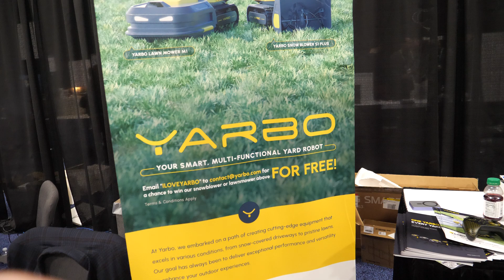Yarbo Snow Plowing Robot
Yarbo introduces the world's first autonomous snowplower in a demo

Watch all my videos from CES 2024 (join for early access)

The snowblower offers more than manual control; users can schedule autonomous cleaning plans, ensuring timely snow removal. Candace emphasizes its electric and versatile nature, as it can switch attachments to function as a lawnmower, leaf blower, and liquid sprayer.

Yarbo addresses concerns about the robot's power, assuring its capability to handle heavy and wet snow. The full battery can clean approximately 6,000 square feet of snow per hour. Available for purchase on yo.com, the product is not just a prototype but a market-ready innovation. The company already has clients in both North America and Europe.

The product boasts wireless charging, and Candace assures its reliability. The algorithm determines cleaning frequency based on yard size and weather conditions. Yarbo even offers a chance to win a free snowblower or lawnmower by joining their email list.

The discussion touches on the company's popularity, with a focus on Yarbo's recognition due to their autonomous snowblower. A successful Kickstarter campaign raised $3.5 million, establishing their presence in the market. Prices during the campaign ranged from $3,000 to $7,000 based on product variations.

The snowblower's adaptability is highlighted, addressing concerns about snow accumulation. Candace explains the technology's capability to detect when snow removal is needed, preventing excessive buildup. The conversation delves into the potential application of Yarbo in villages, raising questions about battery life, charging stations, and the feasibility of cleaning an entire village.

The company suggests a solution involving charging stations at specific intervals to extend the cleaning range. The charging time is approximately one hour, making it a feasible option for efficient and timely snow removal. The discussion ends with consideration for larger-scale applications and potential solutions for villages with multiple robots and charging stations.

Please support my CES 2024 video coverage! My Airplane tickets from Europe and my Hotel rooms in Las Vegas are expensive!
Please donate any amount "Value for Value!" to my or even better (with no fees) please donate to my wise account: (you can join Wise for free

Please Join as an Early Access Member on my YouTube channel and for about $5/month you get instant Early Access to all my CES 2024 videos, and to all my future videos immediately as I upload all my videos nightly from the conferences that I attend, instantly accessible to my members as I share them publicly at the rate of about 2 or 3 videos per day over the weeks following the show. You can see a playlist of all my videos from CES 2024 where you can also see all my videos that may be for my Members Early Access only also listed

If you represent a company or if you are rich 😃 please join my channel as a $50/month "Your Link as a Sponsor" member then I will list your name, your company name or/and your social media/channel link (whichever you want) as sponsor of my channel at the bottom of all my youtube video descriptions that I publish for as long as you're remain a member!

Thanks a lot for your support! The more you support me, the more events I can attend (I'd like to film at 1+ event per month if possible!) and the more content I can publish.